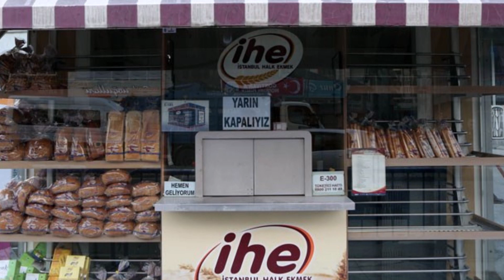Halk ekmek kuyruğuna öyle bir çözüm üretildi ki, İNANAMAYACAKSINIZ.! İBB,İmamoğlu,meclis engeli.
Gündem, Son Dakika, Eleştiri , Yorum...

Herkese merhaba arkadaşlar ben Engin. YouTube kanalımda;

     Siyasi gündem,
     Son dakika haberleri,
     Güncel haberler,
     Siyasilerin twitter gündemleri

Türkiye Gündeminden haberler verirken mümkün olan en kısa sürede bilgiyi sizlere aktarmak, lafı dolandırmadan konunun özüne değinmek için videoları elimden geldiğince kısa tutuyorum.